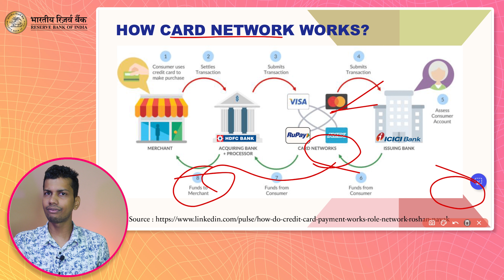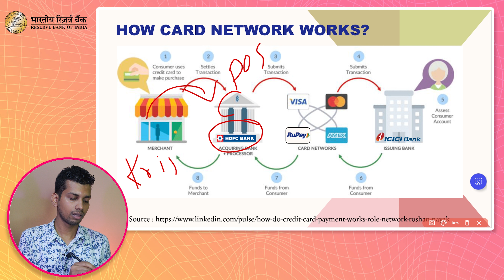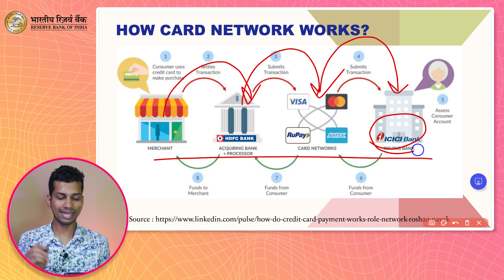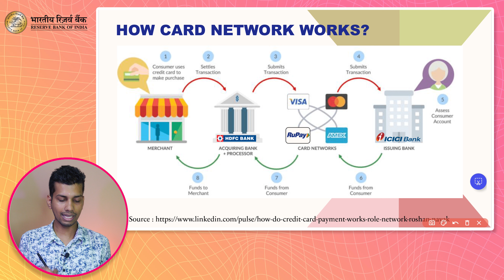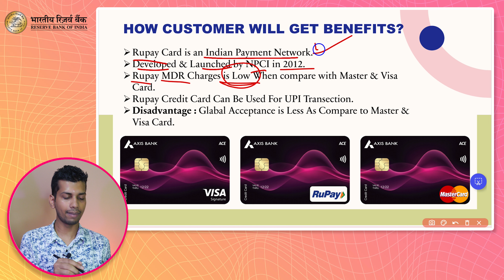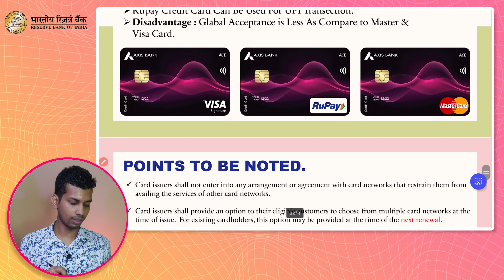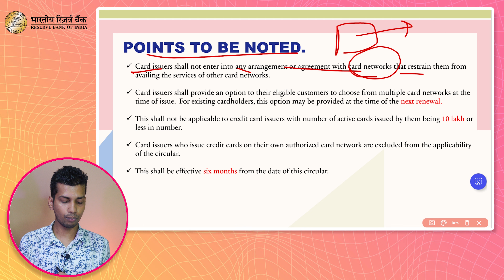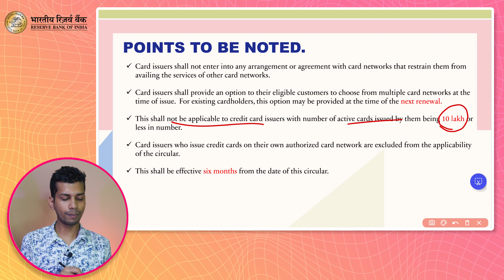Credit Card Network Portability Launched : Rbi New Guideline | Change Credit Card Payment Network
Es Video Mai Main Credit Card Network Portability K Bare Mai Bataya Hu. Umid Hai Yeh Change Credit Card Payment Network Ka Video Pasand Aaya Hoga.

❤❤ Important Links ❤❤

✔️ Credit Card Offer Videos :
⚠️ Note : Must Use Refer Code - "KRISHN1128"

⚡ Topic Covered ⚡
1. credit card network portability
2. card network portability
3. credit card portability india
4. credit card portability rbi
5. what is credit card network portability
6. credit card network change
7. rbi new guidelines on credit card network portability
8. how to change credit card network
9. old credit card network change kaise kare
10. credit card portability process